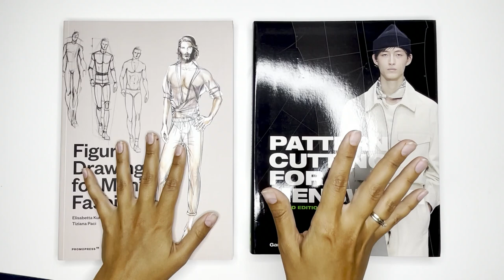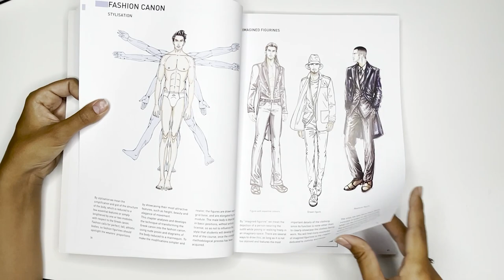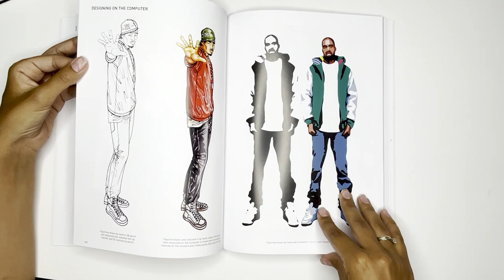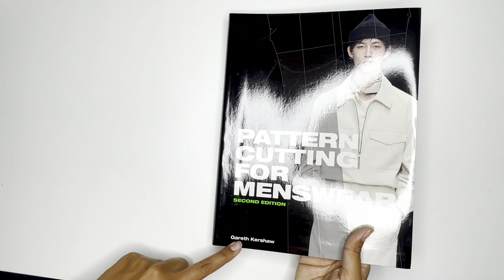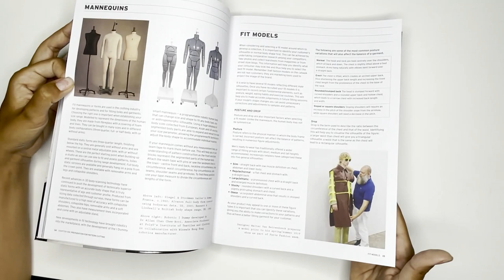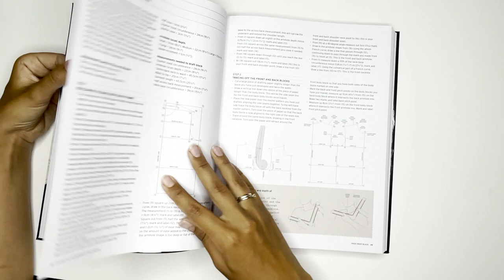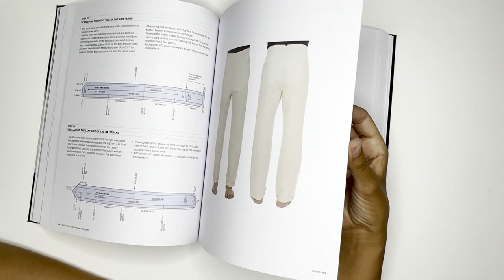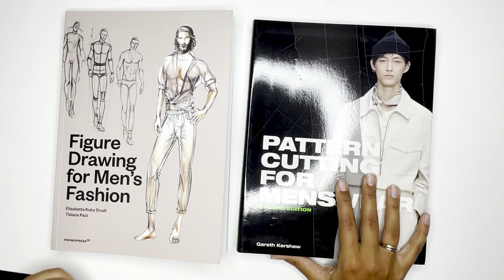2 книги для тех, кто занимается мужской модой : дизайн и конструирование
📚Pattern Cutting for Menswear